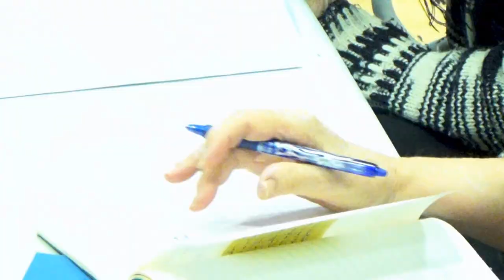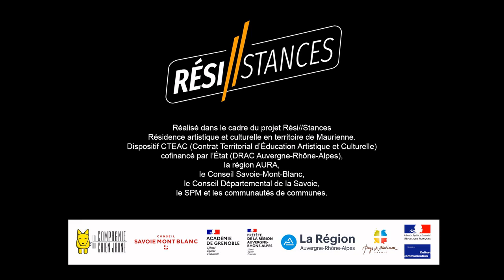Atelier D'écriture Poétique (Version longue) - Rési//Stances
Atelier d'écriture poétique animé par Hervé Peyrard le 25 janvier 2023 à la Médiathèque d'Hermillon. Atelier proposé dans le cadre du projet Rési//Stances - Résidence artistique et culturelle en territoire de Maurienne (Dispositif CTEAC)